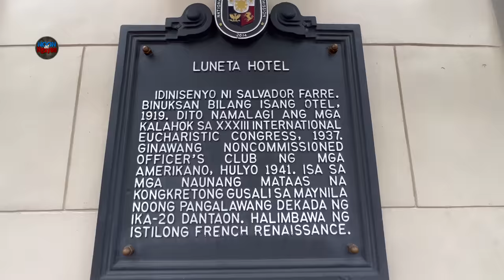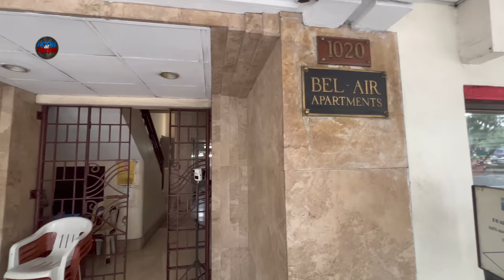MATIRA-MATIBAY! LUNETA HOTEL, UNIVERSITY APARTMENTS, BAY VIEW MANILA & BEL-AIR APARTMENT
Video created:
OCTOBER 21, 2022
THE PACIFIC COMMERCIAL COMPANY BUILDING